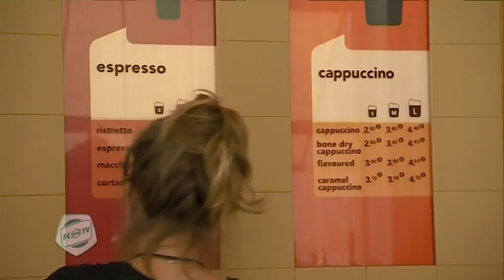Op de koffie met Marco Bizot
FC Groningen keeper Marco Bizot is geselecteerd voor Jong Oranje dat in juni deelneemt aan de EK onder 21 in Israël. Reden voor FCG TV om met Bizot op de koffie te gaan bij Coffee Company in de Oude Ebbingestraat in Groningen. Want Bizot is verzot op koffie.